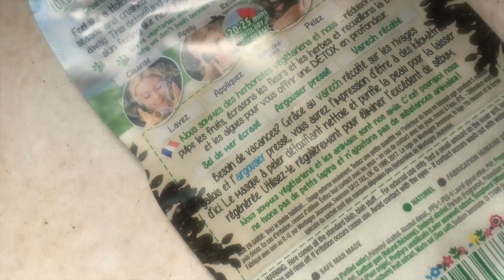PELL OFF MASK_TRY ON HAUL_7th heaven